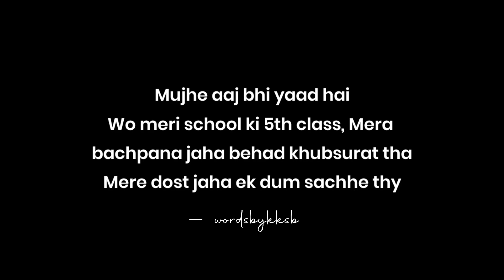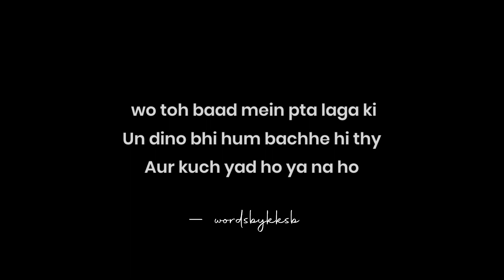"Wo 5th Class ❤️" | School Ka Safar | School Life Memories | KKSB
Our  Playlist " school ka safar " is dedicated to all our school time memories
This is a poetic way to Travel all those memories of school life again

I promise this trip will be amazing and enjoyable
Let's enjoy that school time again